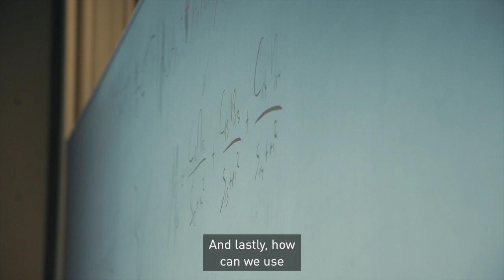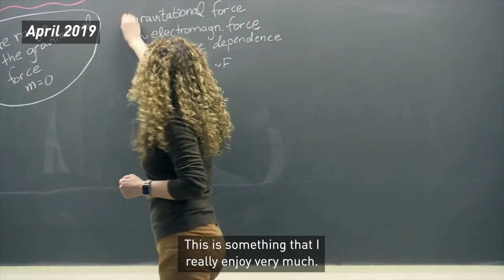The gravity of dreams - Portrait Lavinia Heisenberg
Why is gravity the most mysterious force of nature? Lavinia Heisenberg, assistant professor of theoretical cosmology, investigates how the universe was formed and how it is changing. She has now been awarded the ETH Zurich Latsis Prize 2020 for her outstanding achievements in the field of theoretical physics.